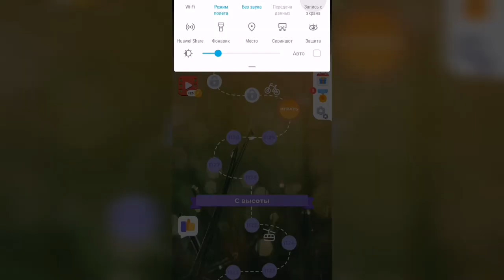Линия слова / С высоты / Уровень 1130